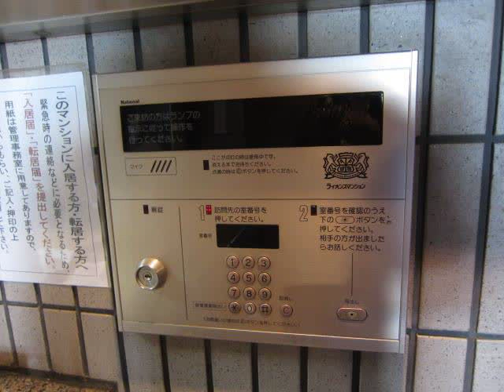ライオンズマンション御徒町第５「台東区小島１丁目 中古マンション」